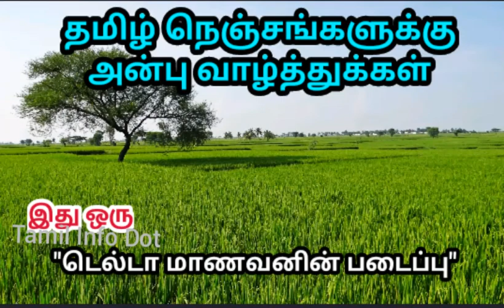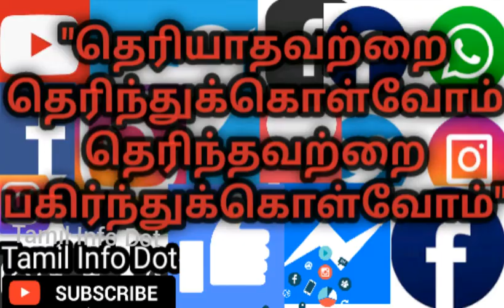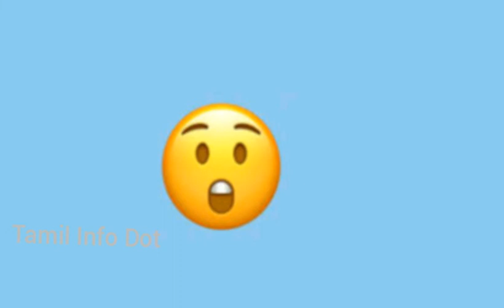பிரபலமான இமோஜிக்கள்|Emojis|About Emojis|World Emojis Day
உலகம் முழுவதும் பயன்படுத்தக்கூடிய இமோஜிக்கள் என்றால் என்ன மற்றும் இந்தியாவில் பயன்படுத்தும் பிரபலமான 10 இமோஜிக்கள் பற்றி பேசப்பட்டுள்ளது.

பிடித்திருந்தால் உங்கள் நண்பர்களுக்கும் பகிர்ந்துக்கொள்ளுங்கள்(Share)

"தெரியாதவற்றை தெரிந்துக்கொள்வோம்
தெரிந்தவற்றை பகிர்ந்துக்கொள்வோம்"